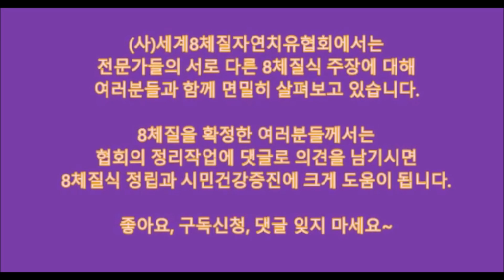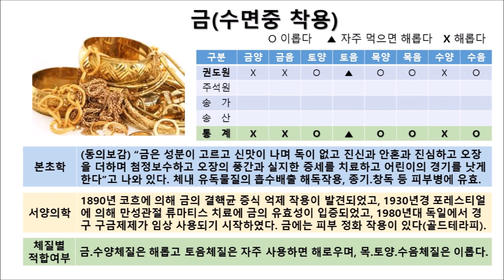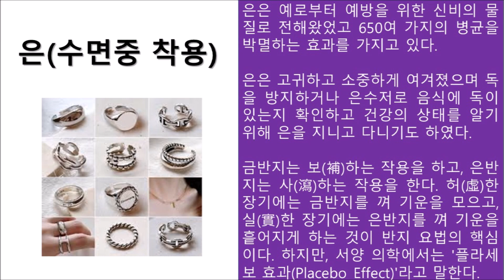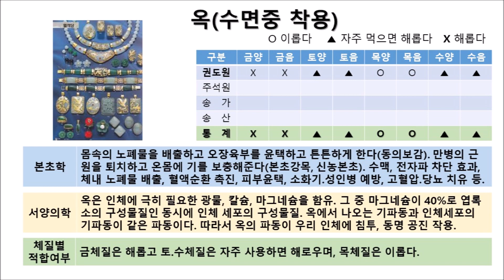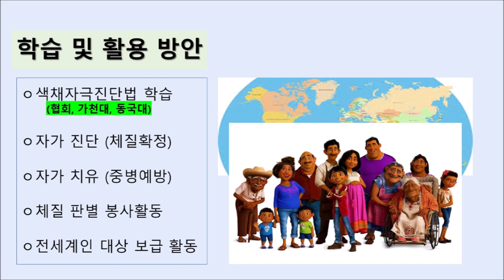8체질광물 검증(243) : 금, 은, 옥(수면중 착용)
우리 모두 다 함께 체질식을 검증해봅시다. ​ ​​ ​​ ​ ​ ​ ​

WECNA(8체질협회) 정리 :
1.금(수면중 착용)  : 금.수양체질은 해롭고 토음체질은 자주 사용하면 해로우며 목.토양.수음체질은 이롭다.
2.은(수면중 착용) : 목.수.금음체질은 해롭고 토.금양체질은 이롭다.
3.옥(수면중 착용) ; 금체질은 해롭고 토.수체질은 자주 사용하면 해로우며, 목체질은 이롭다.     ​

여러분의 소중한 댓글이 8체질의학의 정립을 앞당깁니다~ ​ ​​

* 자막 음원 출처 : 클로버 더빙